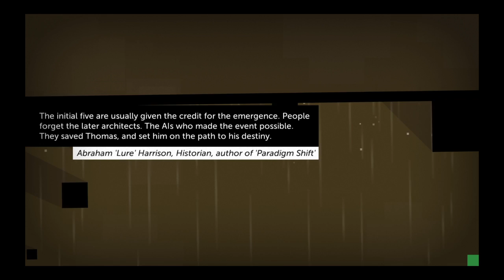Thomas Was Alone 3